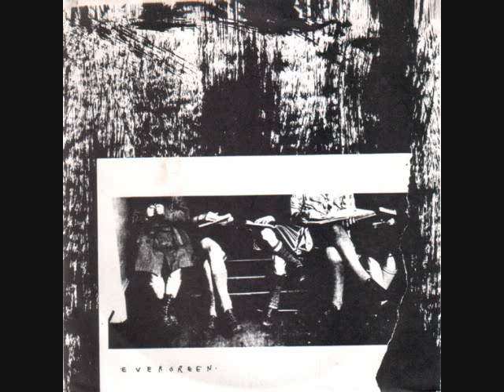evergreen - evergreen 7"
1. Trudy Pushpin (0:00)
2. The Water Song (4:10)
3. Shoulders (6:27)

released on wrenched records in 1994